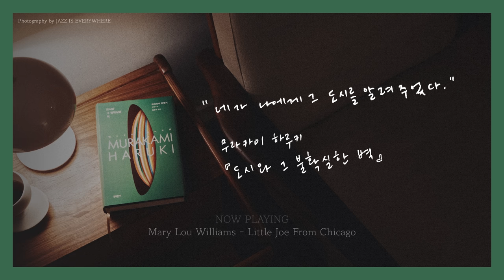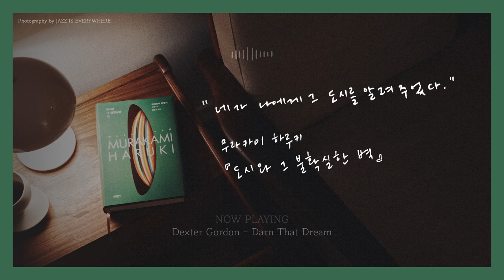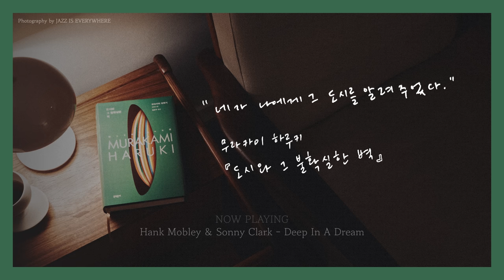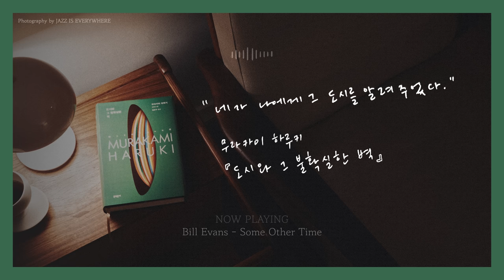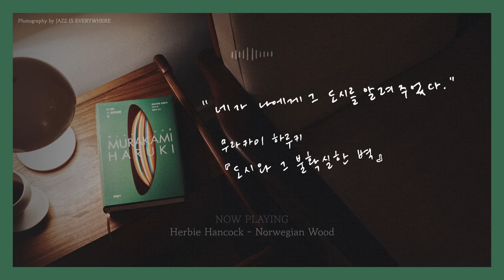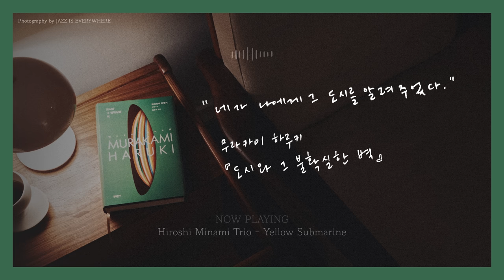[Playlist] 무라카미 하루키의 '도시와 그 불확실한 벽'을 읽는 밤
“네가 나에게 그 도시를 알려주었다.”

무라카미 하루키 장편소설 『도시와 그 불확실한 벽』의 첫 문장입니다. 소설 속 그 도시는 높은 벽으로 둘러싸인 미스터리한 공간입니다. 그곳에는 사람들이 밤에 꾸는 꿈이 보관된 도서관과 바늘 없는 시계탑이 있습니다. 머리에 뿔이 달린 신비로운 황금빛 동물도 살고요. 이 특별한 시공간을 경험하는 동안 함께 듣고 싶은 재즈 음악들을 선곡했습니다. 우리 같이 무라카미 하루키가 그려낸 신비로운 도시 속으로 모험을 떠나볼까요.

📗 『도시와 그 불확실한 벽』 구매하러 가기

📷 Photography by JAZZ IS EVERYWHERE